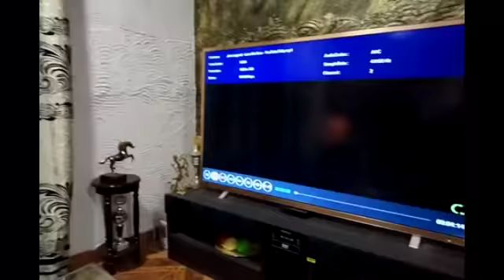BLANCHARD MOSAKA ABIMISI KINDUMBA YA FIFI SIWA , PE ABIMISI KINDOKI YA KEN MPIANA NA.MPWASA